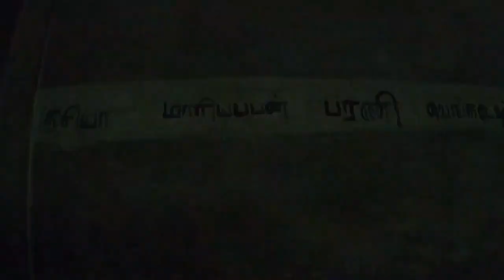Topslip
Western ghats Riders Ramesh Mahalingam,  Michael Rajesh and Nishi Proudly presents this wonderful experience about the experience of anamalai tiger reserve..
Enrich the beauty of Western ghats
Enjoy the nature
Save the wildlife